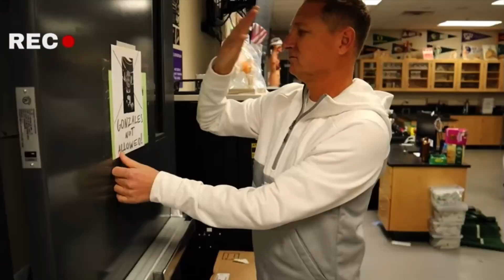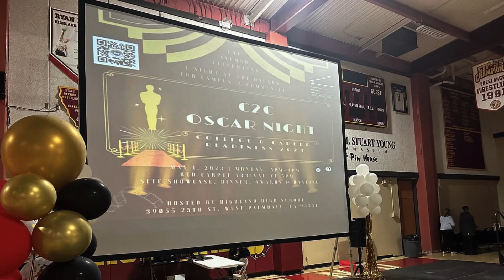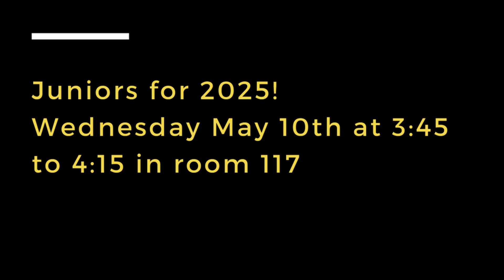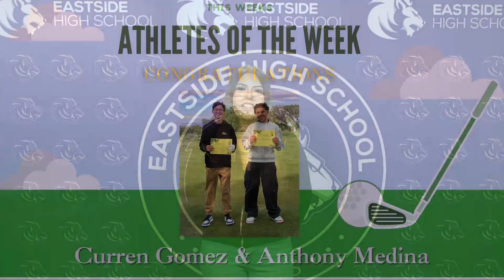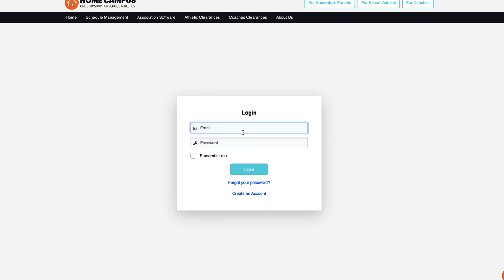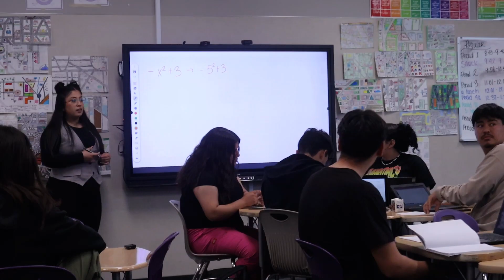Eastside Extra Season 2 Episode 35